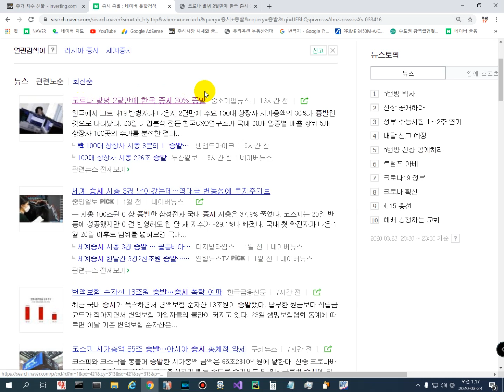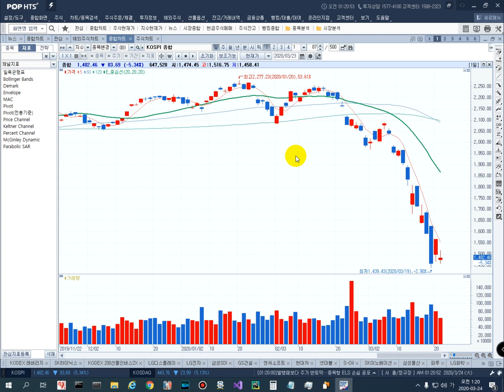뉴스에 나오는 KOSPI 시가총액 50조 증발. 진짜 증발한것일까요?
주식수가 증발한것일까요? 가치가 증발한것일까요?